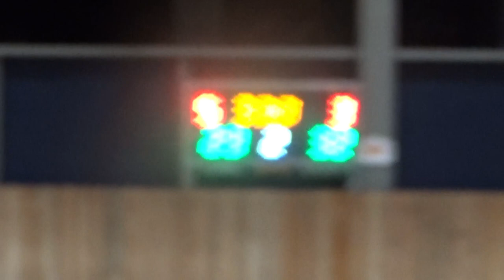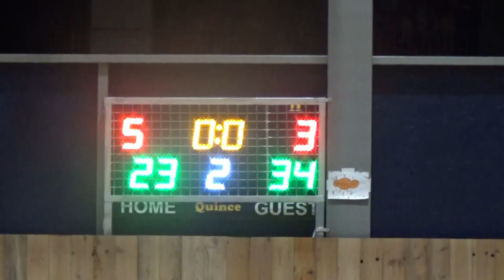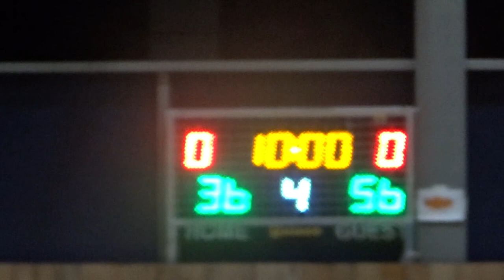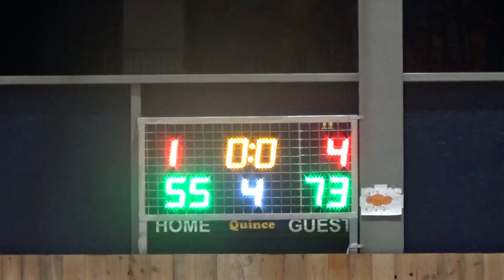Basketaki Salonica Cup - Titans Vs Batboys (8/1/2024)